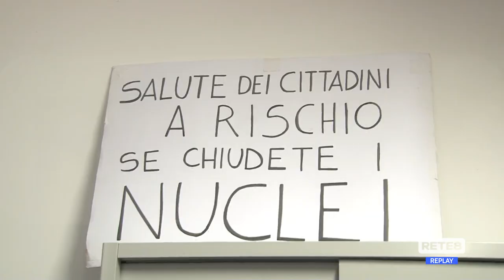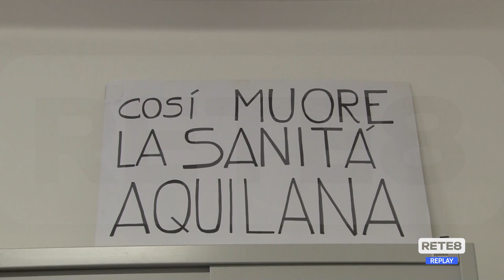L’Aquila - Cure primarie, continua l’occupazione della Asl